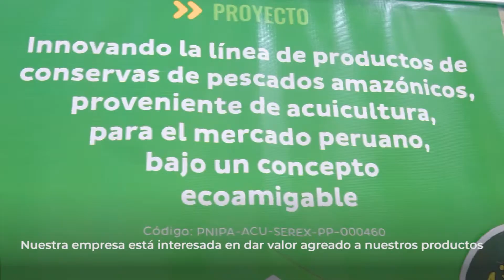Emprendedores del Bicentenario | Mijano's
🐟 La variedad de peces amazónicos en sorprendente; y la empresa Mijano's encontró la oportunidad de introducir a la capital y programas sociales sus filetes ahumados y medallones enlatados de paco, gamitana, lisa, bagre y muchos pescados más. ¡Hoy te mostramos cómo el ITP red CITE asistió a esta empresa!